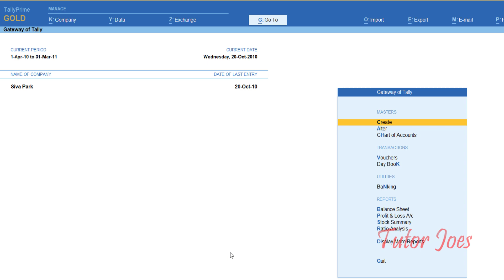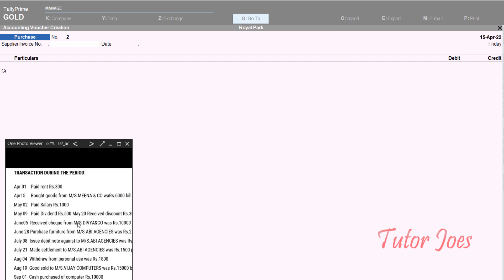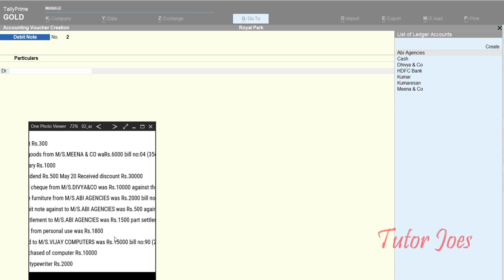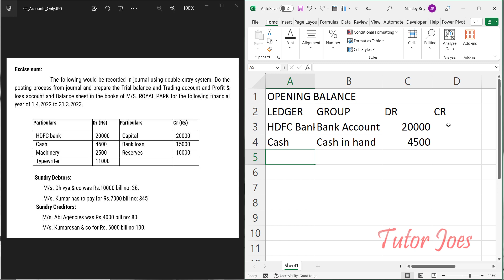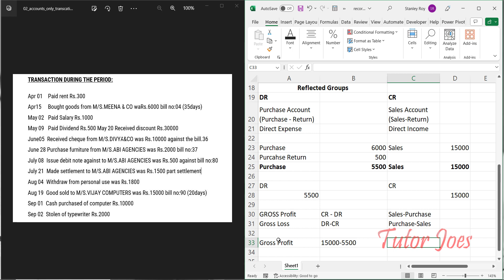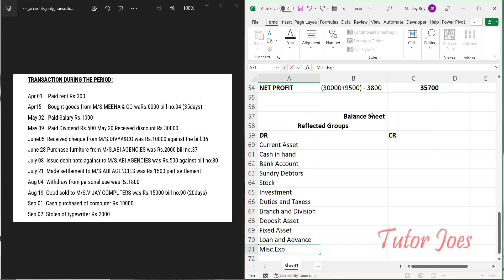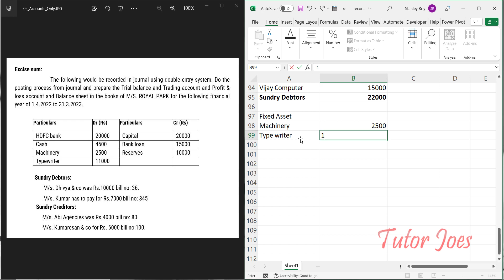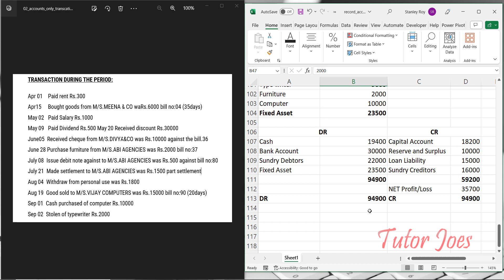Creating Voucher Entry in Tally Prime Tamil | Tutor Joes